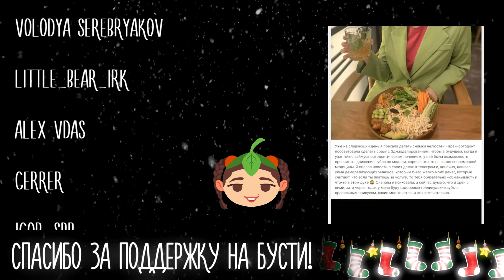Нюркина песня // Юля Кошкина и Ксюша Зануда (Кавер Янка Дягилева)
Нравится канал? Хочешь поддержать?